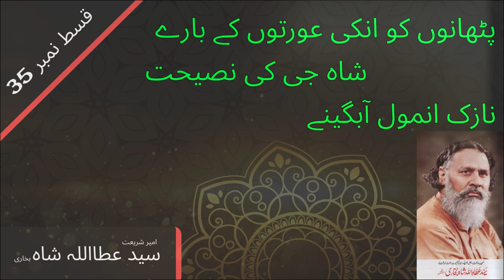Ataullah Shah Bukhari Latest | Episode 35 | Emotional Urdu Bayan | Soban Speaks | *HD 4K* | NEW 2023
Ata Ullah Shah Bukhari *("Ameer e shariat")* is a historic personality in subcontinent. He has been playing an active role in many movements.

This video series is intentional to provide life story of Ata Ullah Shah Bukhari. Bukhari ki baten

Soban Arshad